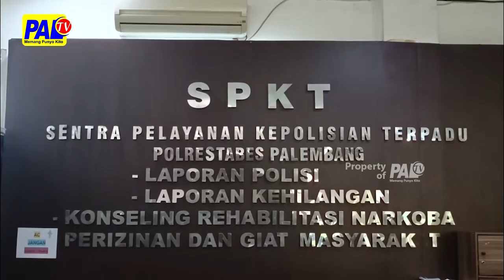TETIPU MASUK SEKOLAH KEDINASAN LAPOR POLISI